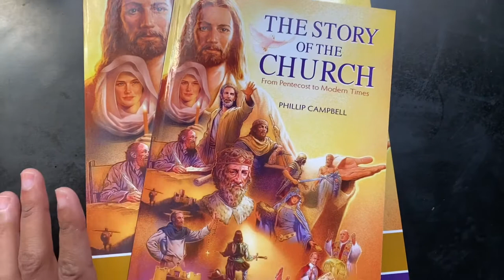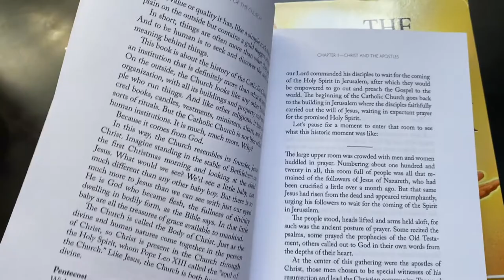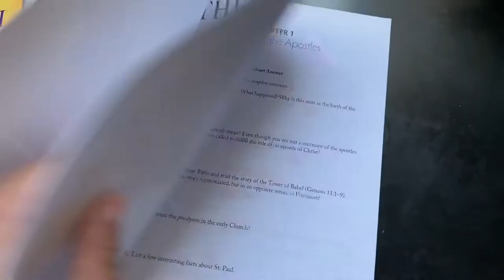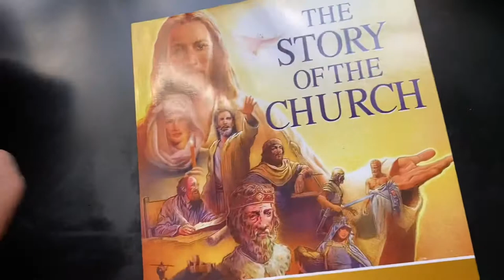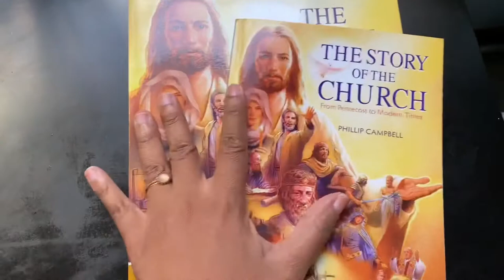The Story of the Church| Catholic Homeschool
Hi 🙋🏽‍♀️

In this video, I do a little walkthrough of The Story of the Church from Tan Books. According to the author this book series is good for middle schoolers/junior high!

Where to purchase:
1. Textbook

2. Workbook

You can purchase the audiobook at tanbooks.com as well or on Audible.